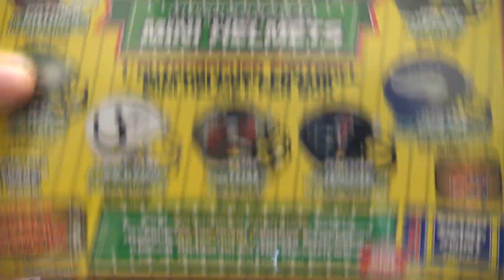Jesse's 2022 Tristar NFL Mini Helmet Football Box Break